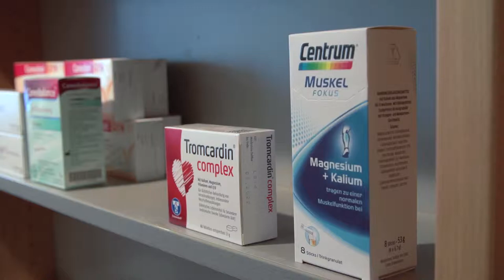Projekt KUR - Klimaanpassung in urbanen Räumen - Hitze und Gesundheit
Vielerorts sind die Folgen des Klimawandels schon heute spürbar. Verschiedene Akteure und Personen berichten von ihrer Betroffenheit gegenüber Extremwetterereignissen und dem Meeresspiegelanstieg  und deren Lösungsansätzen zur Anpassung an den Klimawandel.